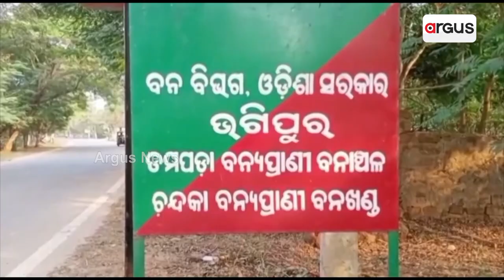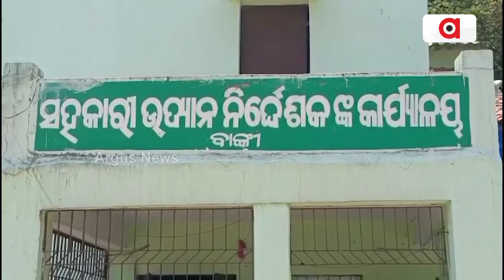ଗ୍ରୀଷ୍ମ ପ୍ରବାହକୁ ନେଇ ଚିନ୍ତାରେ ବାଙ୍କୀ ଅଞ୍ଚଳର ପୋଟଳ ଚାଷୀ || Banki Vegetable Farming Destroyed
ଧାରକରଜ କରି ପୋଟଳ ଚାଷ କରିଥିବା ଚାଷୀଙ୍କ ଚିନ୍ତା ବଢ଼ିଛି । ପୋଟଳ ତୋଳିବା ଆଗରୁ ପ୍ରଚଣ୍ଡ ଗ୍ରୀଷ୍ମ ପ୍ରବାହରେ ଗଛରୁ ପାଚି ଝଡ଼ି ଯାଉଛି ପୋଟଳ । ଭଲ ଅମଳ ହେବା ଆଶା ରଖିଥିବା ଚାଷୀ ଏବେ ଖର୍ଚ୍ଚ ହୋଇଥିବା ଟଙ୍କା ମଧ୍ୟ ଉଠାଇବା କଷ୍ଟକର ହୋଇପଡ଼ିବ ବୋଲି କହିଛନ୍ତି ।